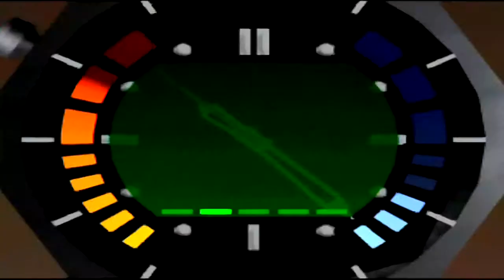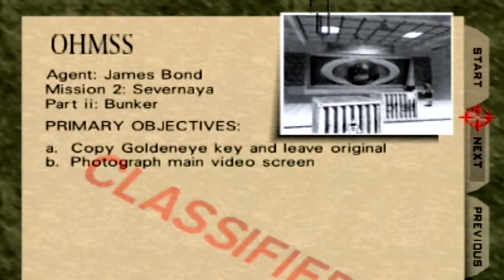007 Goldeneye - Bunker - Episode 5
a decent level, but a really interesting scene in the movie.